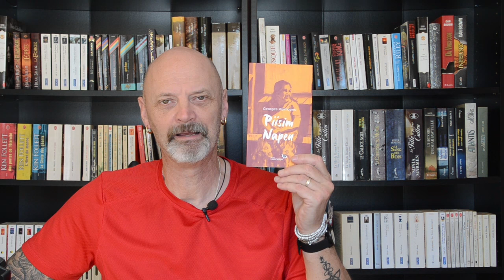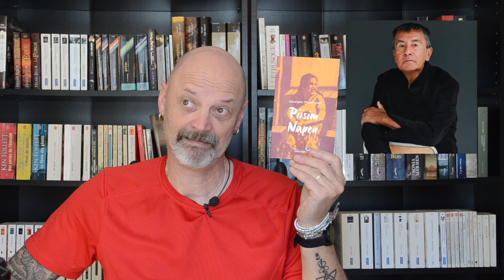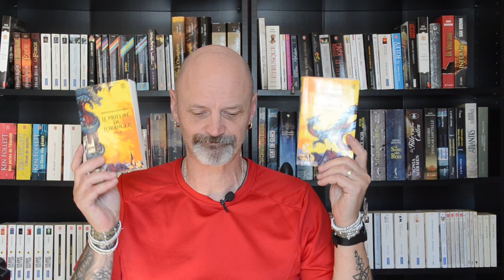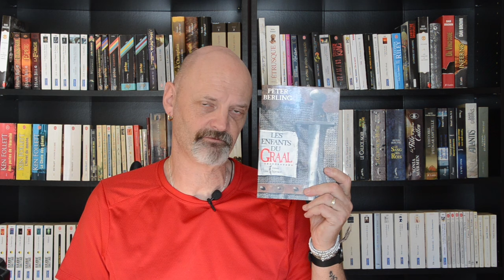Challenge un jour, challenge toujours!!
Challenge un jour, challenge toujours! Je vous présente trois challenges! Celui que j'ai terminé, avec le "Challenge en route vers le Nord" - Le challenge "Zoo en folie" avec mes deux lectures du moments et le Challenge "Printemps des livres" Beaucoup livres à vous présenter... Je vous souhaite un bon visionnage.

Chapitres

0:00 Intro
2:50 Challenge "En route pour le Nord"
17:25 Challenge "Zoo en folie" mes deux lectures du moment.
22:11 Challenge "Printemps des livres"
39:30 Outro